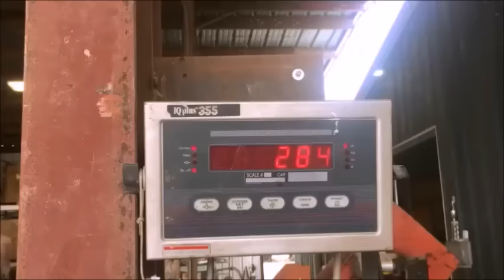#70 - I Built A Sawmill From Scratch Pt 1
I've spent years researching sawmills. I've seen complicated, super heavy duty, over built mills and I've seen light weight hobby mills as well. This is somewhere in the middle.